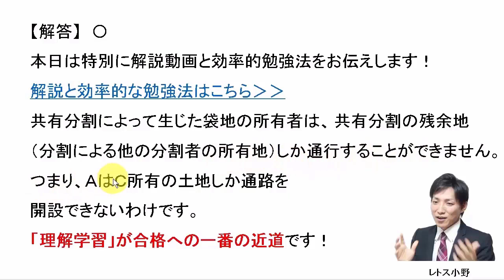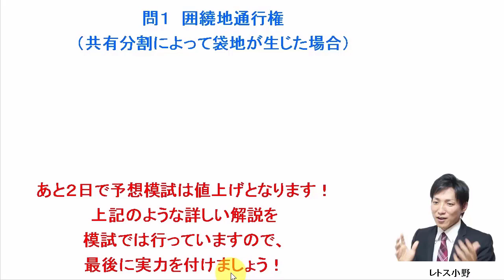【宅建過去問】9月18日の３問【レトス小野】宅建過去問解説